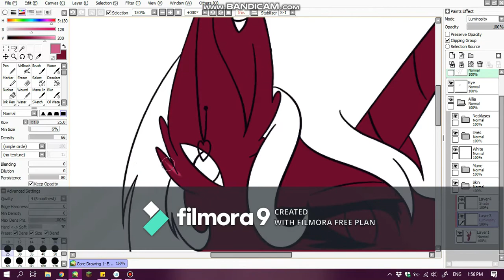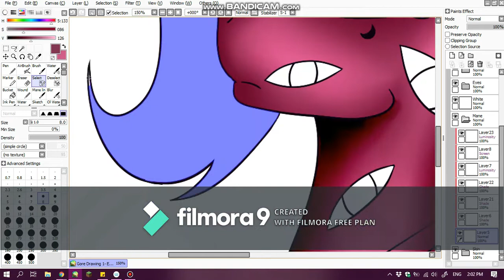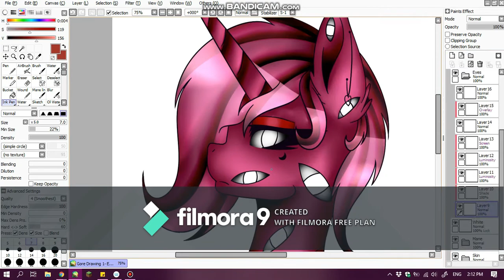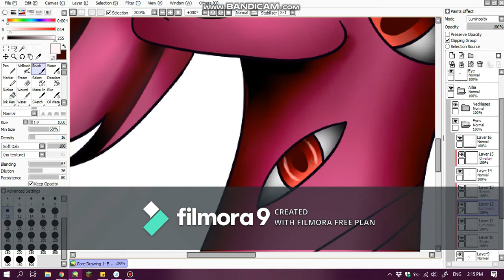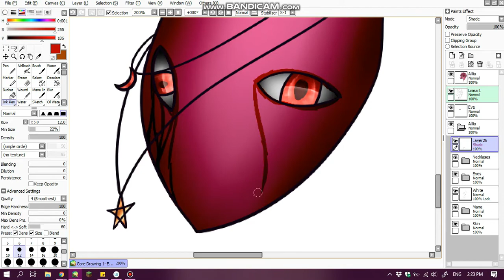Eyes Gore- Speedpaint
This was done ages ago that's why a little difference on the style.
Nevertheless, I hope you enjoy it! Some more gore videos (I think) coming soon! :3